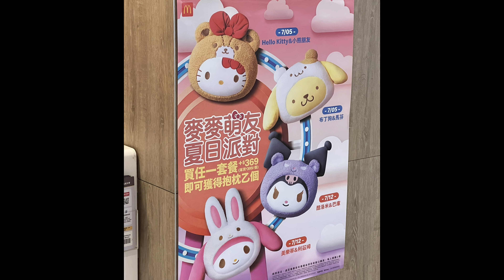McDonald’s 麥當勞 麥麥萌友 夏日派對 抱枕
2023.7 McDonald’s 麥當勞 麥麥萌友 夏日派對 抱枕